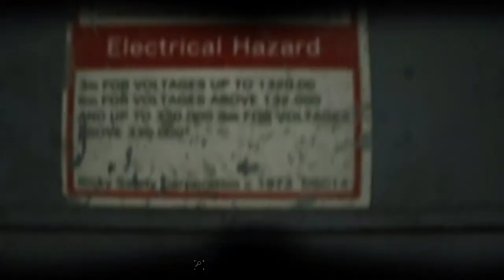"GÜÇ KAYNAĞI" The Evil Within 2 (BÖLÜM:5) (TÜRKÇE ALTYAZILI)